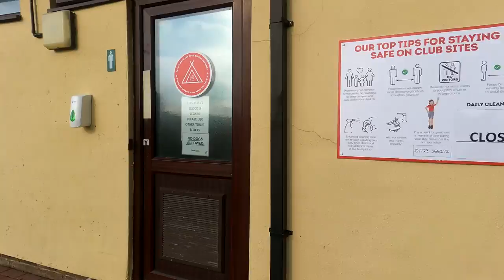Scarborough Camping and Caravanning Club Site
Frist trip away in the Motorhome since lockdown Scarborough Camping and Caravanning Club Site fabulous large club site with over 200 pitches. This is one of our favourite weekend sites lots to do and see here. Very much worth a visit.

You can take a walk through Scalby Mills into Scarborough along the cliff top and beaches

The site has quite few facilities blocks located around  in various parts of the site so you are never to far away.

We have enjoyed making our very first campsite blog here and hope you enjoy watching